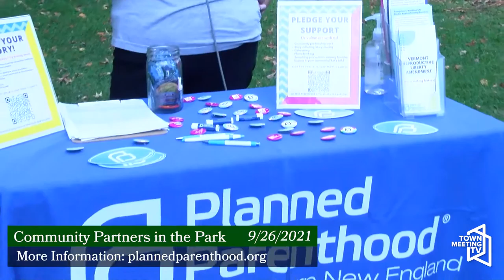Planned Parenthood - Community Partners in the Park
Pathways Vermont presents Community Partners in the Park, a gathering of community resources, supports and services in Pomeroy Park, Burlington.

Town Meeting TV interviews representatives from the participating organizations.

9/26/2021